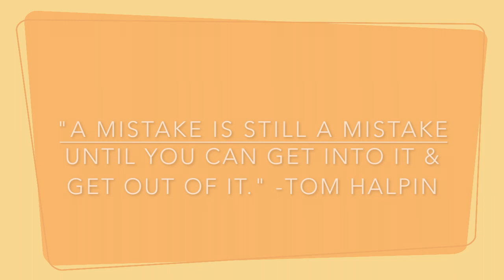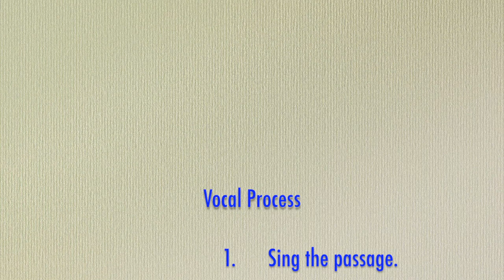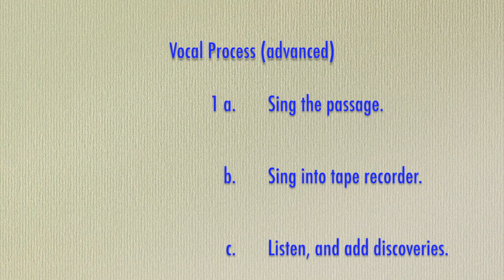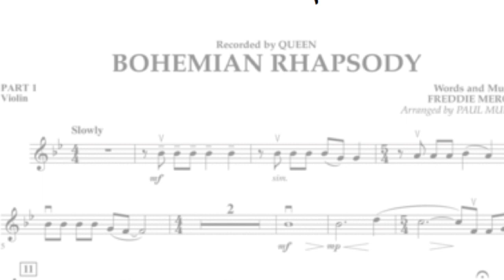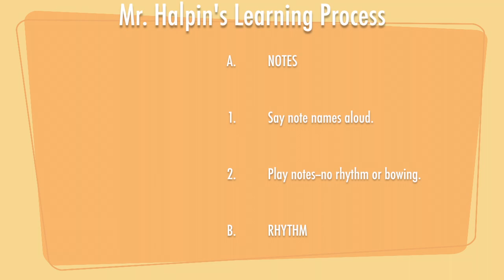Master Class with Thomas Halpin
In this episode I’m talking with Thomas Halpin, a master violinist and teacher. A performer called “undemonstratively excellent” by The Times of London, Halpin has concertized throughout the U.S. and abroad—yet for more than four decades he has focused on teaching. We discuss how Tom learned to teach, including some of his favorite advice about problem-solving (which I used for many years in my English classroom). We talk about why the violin occupies its unusual spot in the collective imagination, and why music is worth studying—for everybody.

For pics, transcript, and other supplementary materials, visit the show

02:43 What is it about the violin? (music: Eric Korngold, Concerto in D major for Violin and Orchestra, 1st mov’t; Aaron Copland, Ukulele Serenade*; Max Bruch, Andante Sostenuto from Scottish Fantasy

05:57 Thomas Halpin biographical sketch (music: Larry London, Twisted Waltz from Dance Suite for Violin and Piano)

07:17 Learning how to teach (music: Philip Glass, Einstein on the Beach)

12:43 Why study music?  (music: Philip Glass, Einstein on the Beach)

14:08 Ivan Galamian and “the teeming anthill” a.k.a. Meadowmount (music: Ned Rorem, A Final Dance from Sonata for Violin and Piano)

17:07 STRATEGY: Identify-Isolate-Integrate

19:00 Becoming an Artist: Jaron Lanier, virtual reality as music, and what “instrument” really means (music: Eric Korngold, Concerto in D major for Violin and Orchestra, 3rd mov’t; Aaron Copland, Nocturne*)

26:10 Good Teaching and Bad Teaching (music: Fritz Kreisler, Præludium and Allegro)

29:18 The Learning Process (music: Pablo de Sarasate, Caprice Basque)

* Correction: I discovered soon after production that the Copland recordings were misattributed, based on some mislabeled source tapes uploaded by a third party. Halpin did record these works, but the performances included on the podcast should be credited to violinist Louis Kaufman. The pianist for Ukulele Serenade was Annette Kaufman; for Nocturne, Aaron Copland himself. I regret the error.